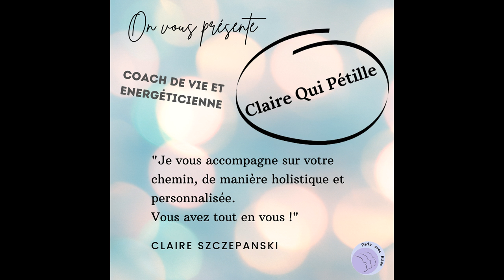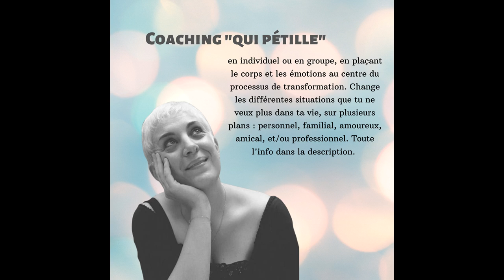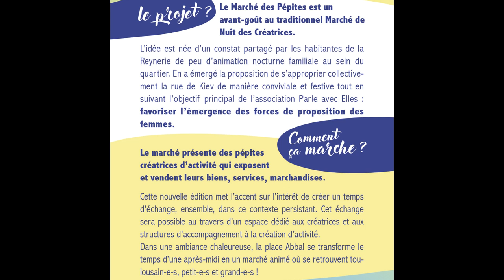Marché des Créatrices 7° édition -Portrait Claire Szczepanski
Découvrez avec nous les participantes de notre Marchédescréatrices. Merci à elle ainsi qu'à @Campus94fm et à l'équipe de PAE pour ce beau travail.